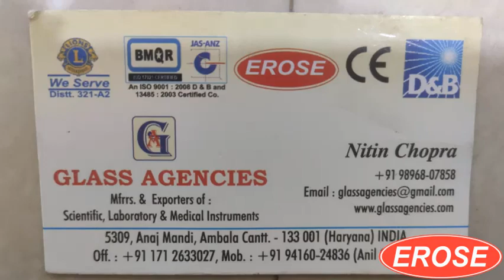EROSE Digital Slit Lamp Zeiss Model Three Step with Recording Camera & Left side Beam Splitter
5309, Anaj Mandi,
Haryana
INDIA